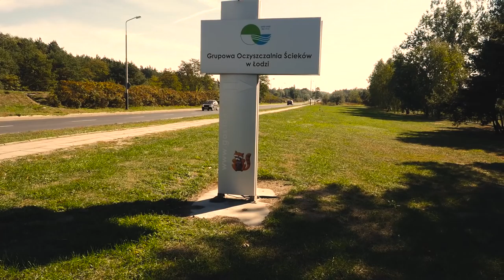JERZY KROPIWNICKI - BUDOWNICZY ŁODZI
Główne inwestycje zrealizowane i podjęte za rządów Prezydenta Jerzego Kropiwnickiego:

- ponad 40 tys. nowych miejsc pracy
- sprowadzenie znaczących inwestorów takich jak Dell, Infosys, Philips,Fujitsu,Europejskiego Centrum Przemysłu AGD,
 -Budowa Atlas Areny i Aquaparku Fala
- rewitalizacje EC1 Łódź - Miasto Kultury
- Art Inkubator
- fabryka Geyera
- linia tramwajowa Północ-Południe
-rozbudowa lotniska, w tym nowy terminal
- Program Nowego Centrum Łodzi
- Aleja Jana Pawła II i Aleja Włókniarzy
- Limanowskiego
- Aleksandrowska
- Pomorska
- Rokicińska
- Pabianicka
- Zgierska
- Kilińskiego
- Wojska Polskiego
- Brzezińska
- Trasa Górna
- Śląska (Ofiar Terroryzmu
- pierwotny projekt trasy WZ
- Grupowa Oczyszczalnia Ścieków, rozbudowa i modernizacja sieci wod.-kan.
- odtworzone tereny zielone i zbiorniki wody
- inwestycje na terenie Osiedli

Materiał wyborczy KW Prawo i Sprawiedliwość